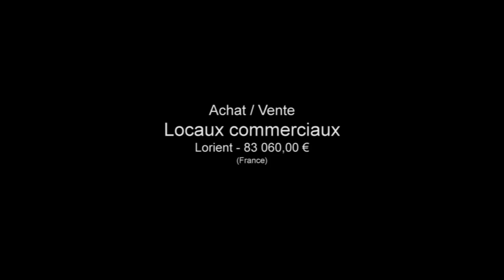Lorient Locaux commerciaux vitrine 4 mètres Parking à pro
Pour plus de détails sur ce bien ___________________________________________________________________________________________Arthur_Loyd_Brest France Achat / Vente Locaux commerciaux Lorient Parking à proximité Locaux commerciaux vitrine 4 mètres 83 060,00 € Locaux Standard Morbihan Bretagne 56100

A vendre, local commercial de 76 m² sur deux niveaux, construction des années 60, situé sur axe important de la ville. Vitrine de 4 mètres linéaire environ en vitrage securit. Composé au RDC d'une surface commerciale équipée d'un point d'eau, d'un sanitaire et d'un bureau, en sous-sol : 2 grandes pièces.
Chauffage électrique, emplacements de stationnement à proximité. Bon état général, travaux récents.

Retrouvez nous sur facebook Retrouvez nous sur twitter